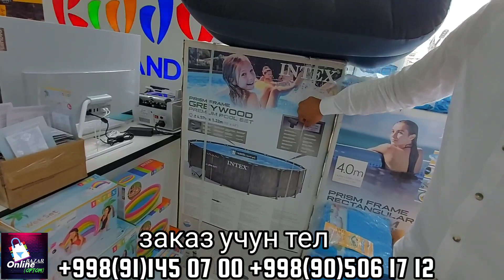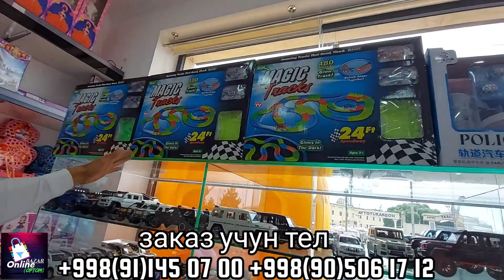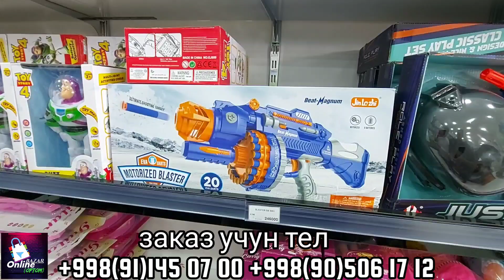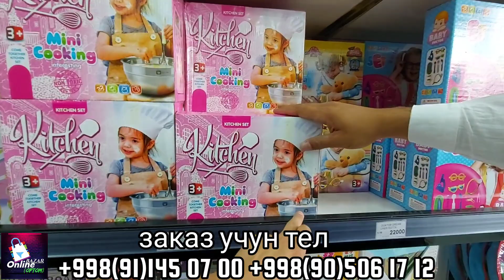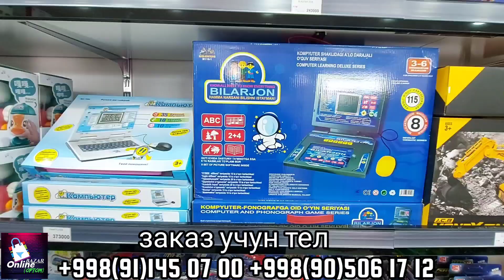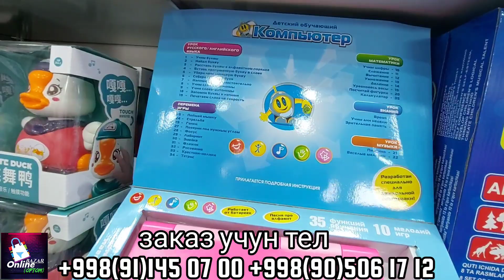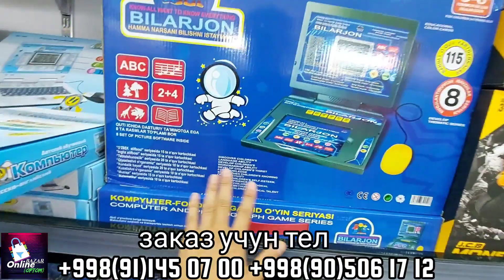АРЗОН САВДО / 1000 больше Асартимент МИР ИГРУШЕК ОПТОМ ЦЕНА / УЙИНЧОКЛАР ОЛАМИ ОПТОМ НАРХЛАРДА /